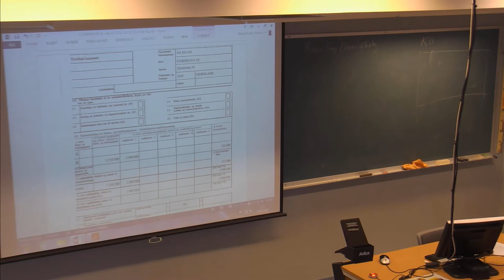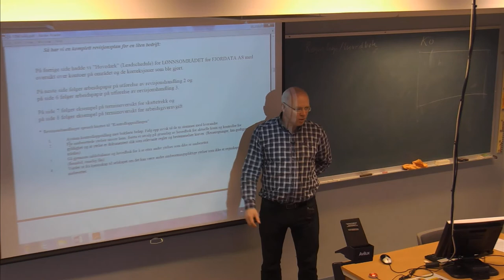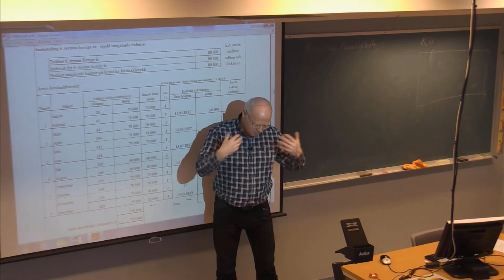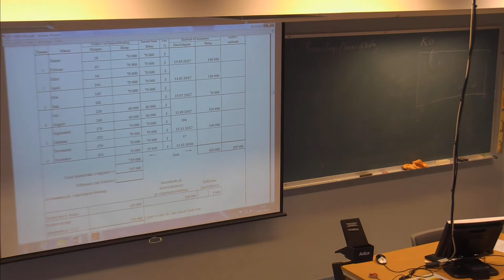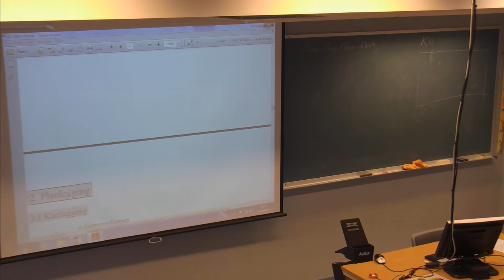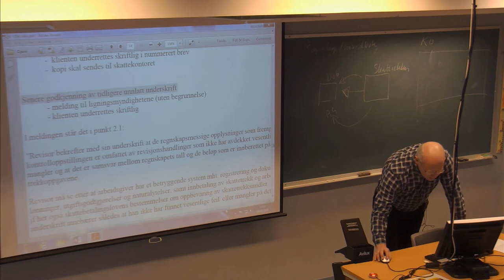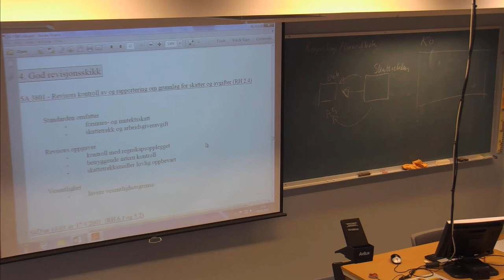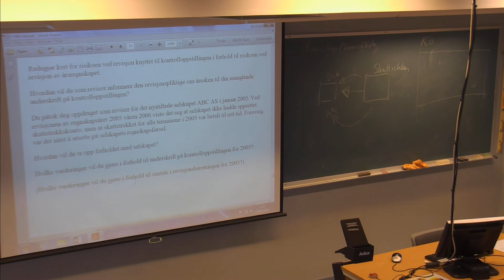01-F-26 Forelesning BØK500 (05. feb. 2015)